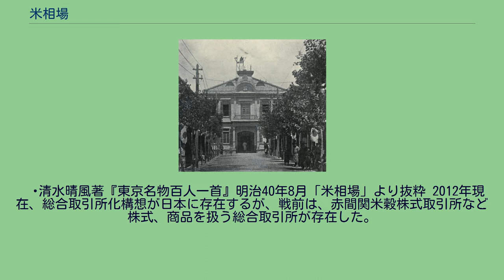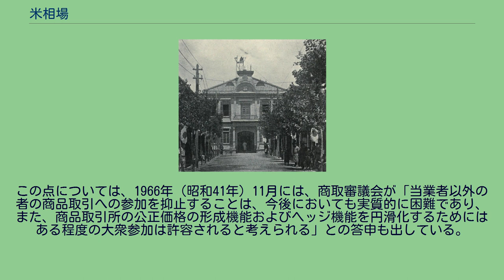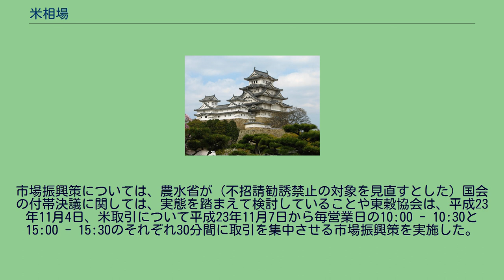米相場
堂島米市場跡記念碑 米相場（こめそうば）とは、江戸時代における米の先物相場を指す用語である。
なお本項では、日本における江戸時代から現代に至るまでの米の先物取引市場について記述する。
大坂・堂島では、宝永・正徳期から米相場が始まり、紆余曲折の末に享保15年（1730年）になって江戸幕府の公認を受け、堂島米会所を開いた。
これが先渡し契約の無い公認の近代的な商品先物取引の始まりである。
当時の米相場では、実物の米の出し入れは行わず、先物取引の期間中に発生した米価の変動分の差金を授受することで取引が終了した。
凶作などで米価の値上がりを予想すれば先物を買い、豊作などで米価の値下がりを予想すれば先物を売る。
米価が値下がりした場合、先売りしていた人は安くなった値段で買い戻すことで利益を得ることが出来るが、反対に先買いした人は値下がり分だけ損をすることになる。
このため、米相場は賭博的な要素があり、場合によっては破産のリスクもある。
だが、その一方で米相場は大名や商人などの米の大量保有者が廻米を行う場合に予め売却予定地の米相場において到着の日付・量に対応した先売りを行い（売りつなぎ）、実際の到着時に米価が下がっていた場合でも買い戻しをする（すなわち、現物取引である正米取引と先物取引である空米取引において同時に両者反対の行動を起こす）ことによって損失の一部を補てんできるという保険的な役割も果たし、輸送リスクを最小限に留めていた。
また当時の日本で米は貨幣的な役割を果たしていたこと、金本位制と銀本位制が混在していたことから、米を仲立ちとして金と銀の交換レートが実質的に決定されるという役割も持っていた。
このことから、商品としての米よりも流通貨幣としての米の側面が強く、実質的には商品市場というよりも為替（金融取引）市場として機能していたと分析する研究者もいる。
大坂の他にも江戸蔵前や酒田、新潟、桑名、尾道、赤間関（現在の下関）などの米の集散地には大小の米相場が形成された。
その中でも西日本の大名が年貢米を売却した大坂の堂島米会所における帳合米商は規模が大きかった。
帳合米商は正米商に先だって行われる慣例があったために、帳合米商の価格は正米商の価格の先行指標となり得たために、米価の平準化・調整の機能も持っていた。
幕末には中間の形態を有した石建米商も登場した。
淀屋は、その邸宅を淀屋橋南詰に構え、盛んに、蔵米の売却を行ったので、自然多数の米商人が常にその邸宅の前に集まるようになり、既に承応寛文の頃には（17世紀の中葉）には、市場がそこに成立していたのである。
これが我が国に於ける取引所の起源であると言われている。
元禄10年（1697年）淀屋が三代目に至って没落してから、この市場は近くの堂島に移った。
これを堂島米会所と称し、当初は、現物市場であったが、間もなくここに、延取引が行われ、移転後約20年、享保の初年になって、帳会米商内なる仕法が案出実施された。
これが、享保15年（1730年）幕府から公許されて、堂島市場は、立派な取引所になった。
文久3年（1863年）帳会米商が廃止されるまで、帳会米の仕法が中心となっていた。
また、我が国の取引所における売買の原型は帳会米の仕法であり、清算取引に近似している。
米商会所は、1805年当時、幕府公許として、大坂、京都、大津があり、地方藩主の許可としては、赤間関、桑名、松阪、金沢、酒田、鶴岡があった。
当初、日本で行われた狭義の先物取引は、1730年に大坂堂島で行われた帳合取引（空米取引、現金決済先物取引）であったが、文久3年（1863年）に赤間関諸荷物会所で従来の帳合取引に代えて正米受引の仕法（正米取引、現物先物取引）という赤間関独自の取引仕法で行われた。
受渡制度に関して、現行の取引制度でいえば、例えば、東京原油、日経・東工取商品指数など差金決済のみの取引が、帳合取引（厳密には、帳合取引には「正銀正米法」という現物の受渡し制度があったが、現物と先物の値段に異常な差が生じたときの例外規定で、反対売買の差金決済が原則で受渡しはしないが、東京原油、日経・東工取商品指数などは差金決済のみの取引で受渡制度は存在しないということになる）と同様の取引となり、東京金（標準）、東京ガソリンなど差金決済以外にも現物での受渡も出来る取引が正米受引の仕法と同様の取引となる。
正米受引の仕法は、堂島をはじめ各地の市場の範となった。
堂島米会所で実施された取引仕法－限月正米受渡し仕法について多くの書は文久3年...